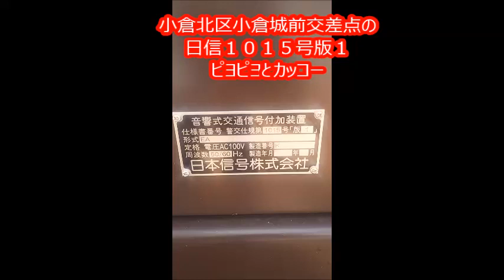福岡県北九州市小倉北区小倉城前交差点の音響信号機※更新後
小倉城前交差点では以前平成9年製の日信21号の通りゃんせと故郷の空が流れていましたがメロディーが通常の昼間の時間帯に流れなくなった為か、2019年3月製の日信1015号版1に更新されました。音響装置は更新されましたがスピーカーは更新されてません。
隣の小倉北警察署前交差点には京三217号版1の通りゃんせと故郷の空が残っていますが無音化中(音声案内は通常通り流れます)です
0:00 制御機
0:07 ピヨピヨ
 1:13 カッコー
更新前